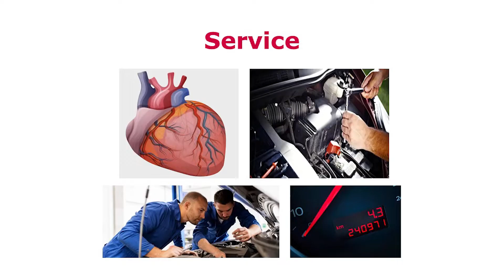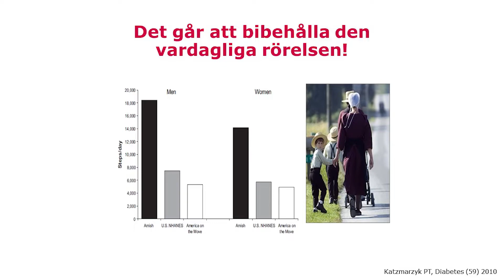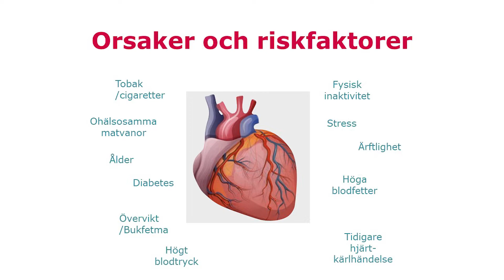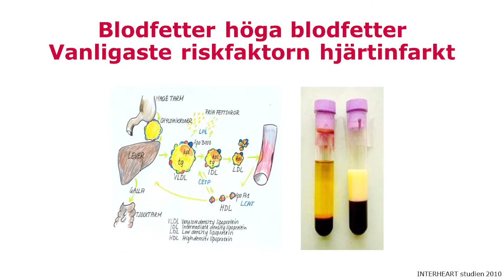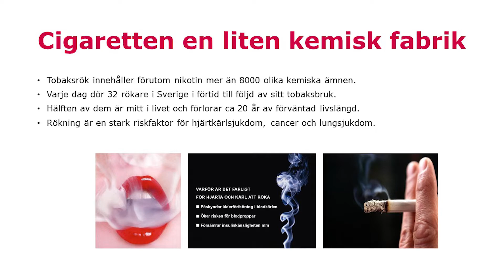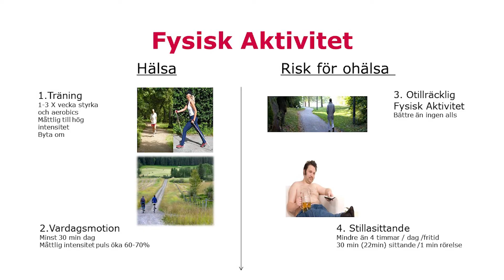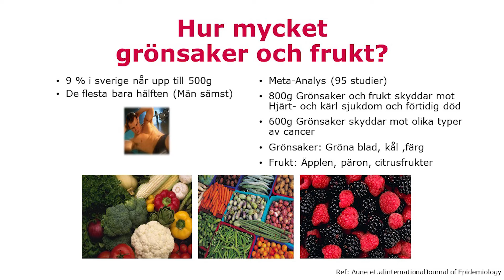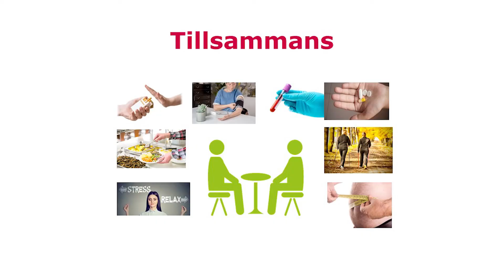Matthias Lidin - Friskhetssignaler och varningssignaler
Matthias Lidin, medicine doktor med inriktning på hjärt-prevention och livsstil från Karolinska Institutet, berättar om friskhetssignaler och varningssignaler.